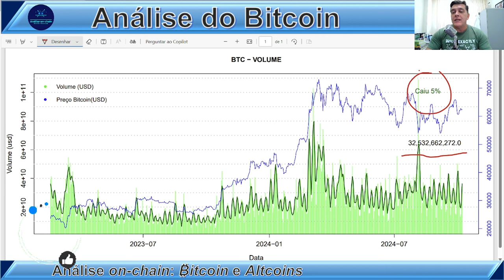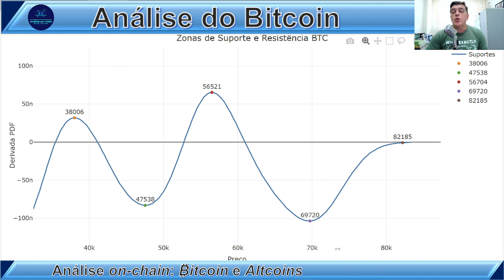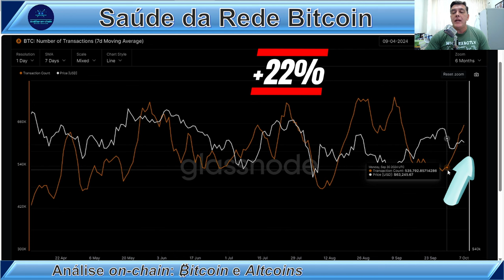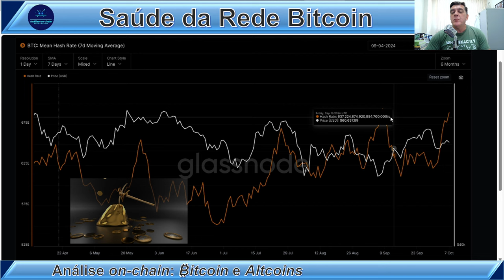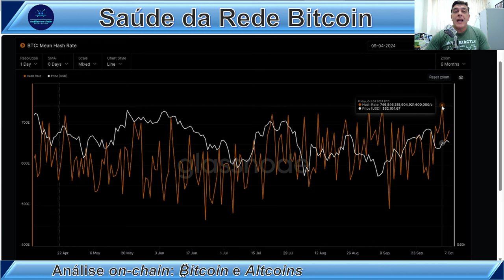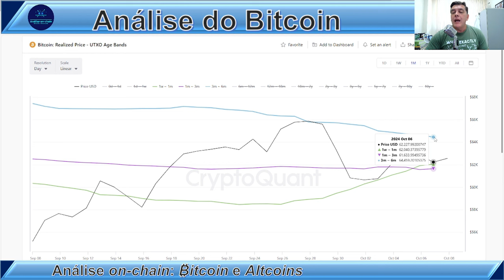UPTOBER: O MÊS QUE PODE MUDAR TUDO! Análise on-chain Bitcoin